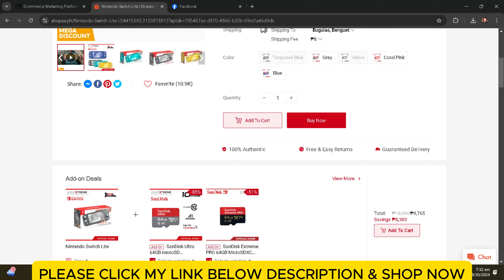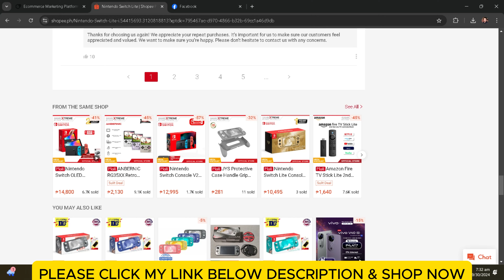Nintendo Switch Lite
👍About Alibaba International
Launched in 1999, Alibaba International is the leading platform for global wholesale trade. We serve millions of buyers and suppliers around the world.

👍One-Stop Sourcing
Alibaba International brings you hundreds of millions of products in over 40 different major categories, including consumer electronics, machinery and apparel.

mcoy tv
Vehicle Accessories
Fabrication Services
Medical devices & Supplies
Food & Beverage
Health Care
Gifts & Crafts
Home & Garden
Construction & Real Estate
Lights & Lighting
Furniture
Pet Supplies
Industrial Machinery
Vehicles & Transportation
Commercial Service Equipment
Renewable Energy
Tools & Hardware
Material Handling
Power Transmission
Electrical Equipment & Supplies
Construction & Building Machinery
Food & Beverage
Sports & Entertainment
Health Care